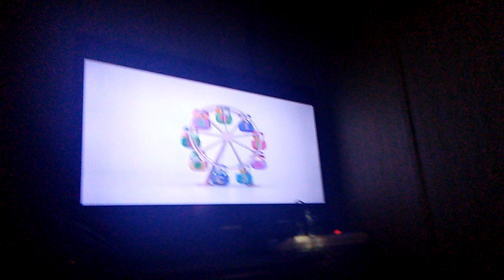1 2 3 Race #8